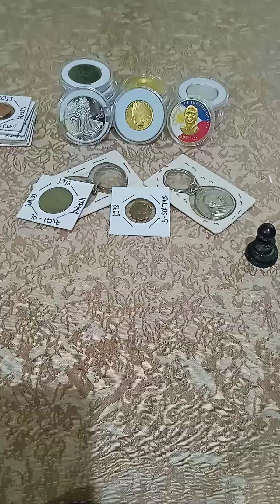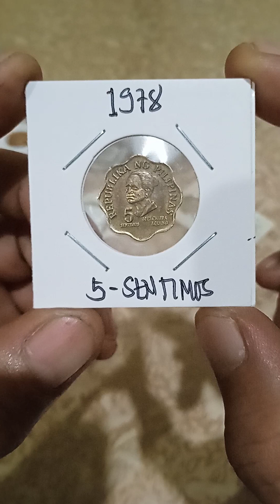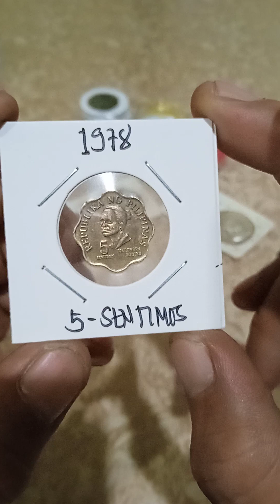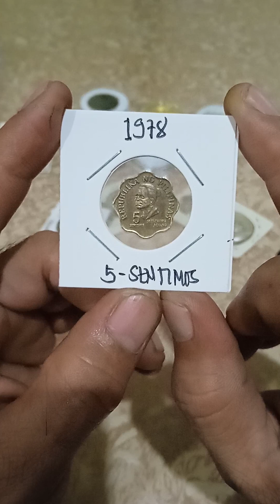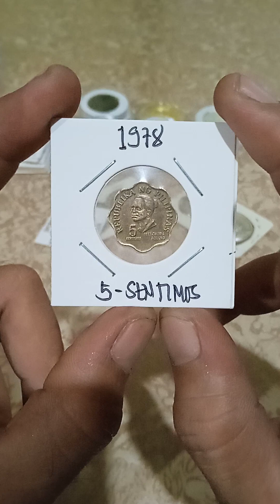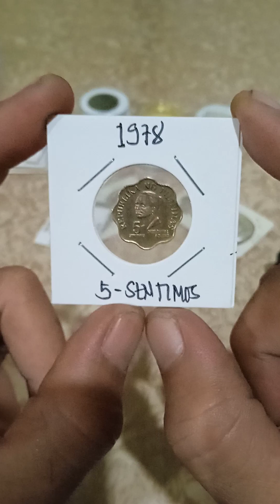melchora aguino (5-sentimos years (1978) vlog Baka mayron ka